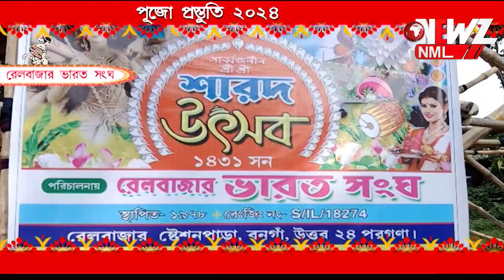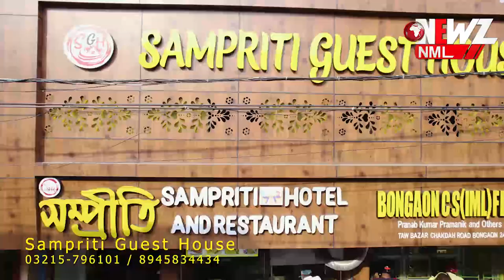পূজো প্রস্তুতি রেলবাজার ভারত সংঘ।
পূজো প্রস্তুতি নিয়ে এখন আমরা পৌঁছে গেছি রেলবাজার ভারত সংঘে। ২৬ তম বর্ষে এবারে তাদের নিবেদন প্রজাপতির দেশে।এবছরও তাদের মন্ডপ দর্শকের নজর কারবে বলে আশাবাদী আয়োজকেরা।